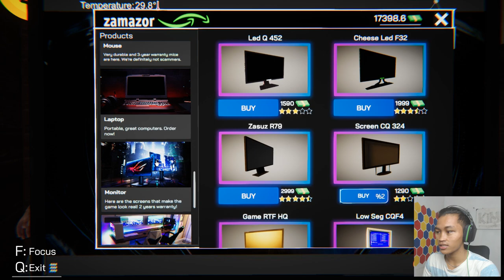GILAK !!! WARNET GW DI ACAK ACAK !!! - Internet Cafe Simulator Indonesia #3